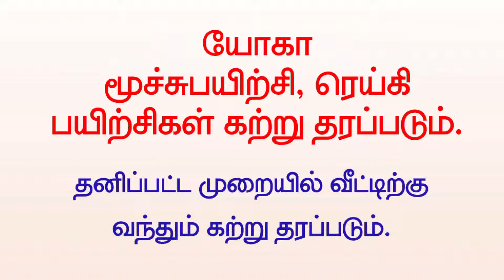யோகா இன் தமிழ் - yoga in tamil app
Yoga in tamil app

யோக வழியில் வாழ்க்கை!
யுஜ் என்னும் சமஸ்கிருத சொல்லில் இருந்த வந்த யோகா என்னும் சொல்லுக்கு, தனிப்பட்டவரின் நனவுநிலை அல்லது ஆன்மா, பிரபஞ்ச சக்தியுடன் இணைதல் என்று அர்த்தம். யோகா என்பது இந்தியாவின் 5000 ஆண்டு பழைமை வாய்ந்த உடல் சார்ந்த அறிவு. யோகா என்பதைப் பலர், உடல் வளைதல், திரும்புதல், நீட்டுதல், மூச்சினை எடுத்து விடுதல் என சிக்கலான உடற்பயிற்சி என்று நினைக்கக்கூடும், இவையனைத்தும், உள்ளிருக்கும் மனித மனதின் ஆன்மாவின் எல்லையற்ற சக்தியைத் திறந்து திறனை அதிகரிக்கும் ஆழமான அறிவியலைப் பற்றிய மேலோட்டமான கருத்துகள்.

யோகா என்பதே, தன்னுள் எப்படி வாழ வேண்டுமெனும் வாழ்க்கையின் சாரத்தைப் பொதிந்து வைத்திருக்கும் அறிவியல் ஆகும் – ஞான யோகம் – ஞான தத்துவ மார்க்கம், பக்தி யோகம் – பக்தி வழியில் பேரின்பம், கர்ம யோகம் – செயல்களின் பாதை, ராஜ யோகம் – மனதைக் கட்டுக்குள் வைக்கும் மார்க்கம். ராஜ யோகம், எட்டு பாகங்களாகப் பிரிக்கப்பட்டுள்ளது.

ராஜ யோக அமைப்பின் மையப்பகுதி என்பது, இவை அனைத்தையும் பல வழிகளில் சமன் செய்து இணைக்கும் யோக ஆசனப் பயிற்சியாகும்.

ஸ்ரீ ஸ்ரீ யோகா
மூன்றிலிருந்து ஐந்து நாட்களுக்குள், பத்து மணிநேரங்களில் அளிக்கப்படும் ஸ்ரீ ஸ்ரீ யோகா பயிற்சி ஆரோக்கியமான புத்துணர்வளிக்கும் ஆனந்த அனுபவமாகும். உடலையும் மனதையும் சமநிலைப்படுத்தும், எளிய மற்றும் சற்றே கடினமான யோக நிலைகளையும், மூச்சுப் பயிற்சியையும் இணைத்து அளிக்கப்படும் வகுப்பு இதுவாகும்.

இது உடல் மற்றும் மனதை ஒரு சமநிலைக்குக் கொண்டு வர உதவும் எளிய மற்றும் சிக்கலான யோகா ஆசனங்கள் மற்றும் சுவாச நுட்பங்களைக் கொண்டது. இந்த நிகழ்வில் யோகா ஆசனங்கள், சுவாச நுட்பங்கள், யோகக் கல்வி மற்றும் தியானம் என மாணவர்களுக்கு ஒரு முழுமையான பயிற்சி அளிக்கப்பட்டு, வீட்டில் இதை எப்படிச் செய்யவேண்டும் என்பதையும் நடைமுறை பயிற்சியில் கற்றுத் தருகிறது. இது புதிதாய் பயிற்சி ஆரம்பிப்பவர்களுக்கும், அதே சமயத்தில் தொடர்ந்து பயிற்சி செய்பவர்களுக்கும் மற்றும் அனைத்து வயதினருக்கும் என ஒவ்வொருவருக்கும் ஏதோ ஒன்று புதிதாக இதில் உள்ளது.

ஸ்ரீ ஸ்ரீ யோகா பயிற்சிப் பட்டறை, ஆசனங்களையும் வழக்கமான நடைமுறைகளையும் கற்கும் பயிற்சியாளர்களின் வாழ்க்கை முறையில் குறிப்பிடத்தக்க மாற்றங்களைக் கொண்டு வந்திருக்கிறது. மக்கள் நாட்பட்ட நோய்களுக்கான நிவாரணத்தை உணர்கின்றனர், மற்றும் அவர்களின் நடத்தையில் தேவையான முக்கியமான மாற்றங்கள் நிகழ்வதைக் காண முடிகிறது. பங்கேற்பாளர்கள் மற்றும் பயிற்சியாளர்கள், பதட்டம் குறைந்து சகிப்புத்தன்மையின் அளவு அதிகரித்து, மனம் நிறைந்து, இங்கு கற்றுக் கொடுக்கப்படும் பயிற்சிகள் அளிக்கும் நிறைந்த ஆரோக்கிய அனுபவங்களையும் மகிழ்ச்சி அதிகரித்துள்ளதையும் பகிர்ந்துகொள்கின்றனர்.

அனைவருக்கும் யோகா
நீங்கள் இளைஞரோ முதியவரோ எந்த வயதினராக இருந்தாலும், உங்களின் பாய் அல்லது துணிவிரிப்பு இருக்கைக்கு நீங்கள் வந்து விட்டால், ஆசனங்கள் உங்களுக்கு ஆதரவாகவும் உங்களைத் தகுந்தவராகவும் வைத்திருப்பது என்பதே, யோகா ஆசனப் பயிற்சியின் ஒரு அழகாகும். உங்களுக்கு வயது ஆக ஆக, ஆசனம் பற்றிய உங்கள் புரிதல் மேலும் அதிநவீனமாகிறது. நீங்கள் உடலின் வெளி கட்டமைப்பில் கவனம் வைப்பதிலிருந்து, உள்ளே நடக்கும் தூய்மைப்படுத்தும் விஷயங்களுக்கு நகர்ந்து முடிவில் ஆசனத்தில் மட்டும் இருப்பீர்கள்

யோகா நமக்கு அன்னியமாக என்றும் இருந்ததில்லை. நாம் ஒரு குழந்தையாக இருக்கும் போதிலிருந்தே நாம் அதைச் செய்து வருகிறோம்! பூனை நீட்சி ஆசனமாக இருந்தால் அது முதுகெலும்பினை வலுப்படுத்துகிறது, அல்லது காற்று நிவாரண ஆசனம் செரிமானத்தை அதிகரிக்கிறது; குழந்தைகள் நாள் முழுவதும், சில யோகா வடிவங்களைச் செய்து கொண்டிருப்பதை நீங்கள் எப்போதும் கண்டிருப்பீர்கள். யோகா பல மக்களுக்கு பல விதமான விஷயங்களாக இருக்க முடியும். உங்களின் " யோகா வழியில் வாழ்க்கை!"யை நீங்கள் கண்டடைய உதவுவதென நாங்கள் முடிவெடுத்திருக்கிறோம்.

ஆயுர்வேதம்: வாழ்க்கை அறிவியல்
ஆயுர்வேதம் உலகின் மிகவும் மேலான மற்றும் சக்திவாய்ந்த உடல்-மன ஆரோக்கிய அமைப்பாகும். இது நோய்க்கான சிகிச்சை என்னும் அமைப்பு மட்டுமல்ல, ஆயுர்வேதம் என்பது ஒரு வாழ்க்கை அறிவியல் ஆகும். இது மக்களைத் துடிப்பாகவும் ஆரோக்கியமாகவும் இருப்பதை, முழுமையான ஞானத்தை உணரச் செய்ய உதவும் வகையில் வடிவமைக்கப்பட்டுள்ளது. இது தனிநபரின் உடல், மனம் மற்றும் ஆன்மாவை இயற்கையின் பொருத்தமான கொள்கைகளுடன் சமநிலையுடன் இயைந்து சுகாதாரமாகப் பராமரிக்க உதவும். நடைமுறையில் தொடரும் ஆயுர்வேதப் பயிற்சி, ஒரு கச்சிதமான வெற்றி பெறும் சூழலுடன் உங்கள் யோகா பயிற்சியை மேம்படுத்தும். இந்த வகுப்பில் நீங்கள் ஒரு ஆரோக்கியமான வாழ்க்கை முறையை பரந்த ஆயுர்வேத குறிப்புகள் மற்றும் பரிந்துரைகளுடன் அறிந்து கொள்ளலாம்.

சுவாச நுட்பங்கள் (பிராணயாமா) மற்றும் தியானம்
பிராணயாமா என்பது மூச்சின் நீட்டிப்பும் மூச்சினைக் கட்டுப்படுத்துவதும் ஆகும். சரியான உத்திகளுடன் மூச்சுப் பயிற்சி செய்வதால், அதிக பிராணவாயுவை இரத்தம் மற்றும் மூளைக்கு அனுப்பி, பிராணசக்தியை கட்டுப்படுத்தி மகத்தான சக்தியை அளிக்கும். பிராணயாமா பல்வேறு யோகா ஆசனங்களுடன் கைகோர்த்துக் கொண்டது போல் இணைந்திருக்கும்.

பதஞ்சலி யோக சூத்திரங்கள்
இந்த பகுதியில் பண்டைய நூல்களின் வர்ணனைகளை ஸ்ரீ ஸ்ரீ ரவி சங்கர் பதஞ்சலி யோக சூத்திரங்களை பிரத்யேகமாக எடுத்துச் சொல்லும், யோகாவின் தோற்றம் மற்றும் நோக்கம் அறிவு குறித்து தெளிவுபடுத்தும். யோக சூத்திரங்களின் இலக்கு, யோக சூத்திரங்களின் கொள்கைகள் மற்றும் நடைமுறைகளைப் புரிந்து கொள்ளச் செய்தல் ஆகும். ஸ்ரீ ஸ்ரீ ரவிசங்கர் அளிக்கும் ஒவ்வொரு சூத்திரத்தின் விளக்கங்கள் ஒரு யோக வாழ்க்கையின் இறுதியில் என்ன நன்மைகளை அனுபவிக்க முடியும் என்னும் நடைமுறை ஆலோசனைகளை முன்வைக்கின்றது.